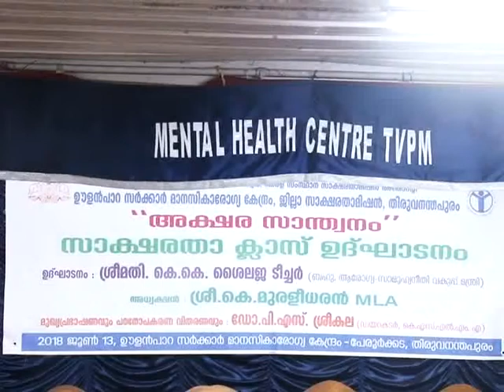അക്ഷരസാന്ത്വനം പദ്ധതി ഉദ്ഘാടനം